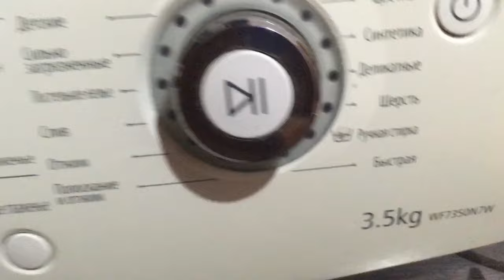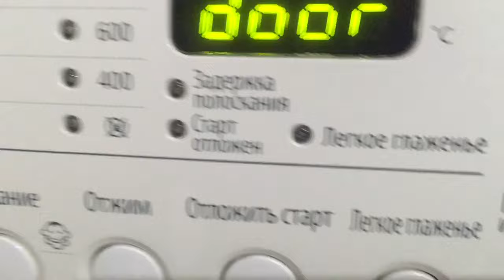Samsung WF7350N7W не было индикаций, второй раз пришёл с ошибкой на ТЭН